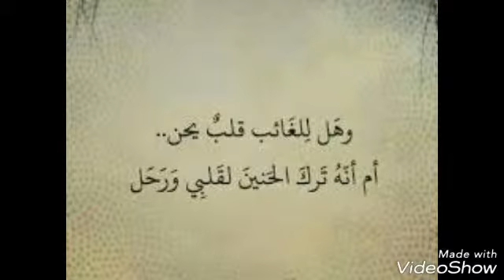وفاة بطلة مسلسل الدخيل حزين جدا😢😢😣😦😢😢